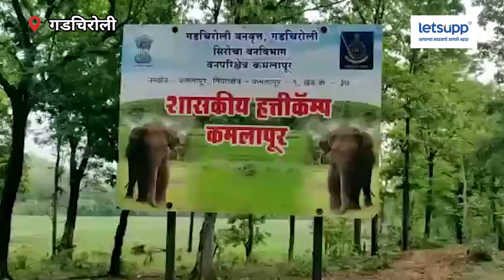Chandrapur Elephants | महाराष्ट्रातील हत्ती गुजरातमध्ये नेण्यास स्थानिकांकडून विरोध |LetsUpp Marathi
महाराष्ट्रातील 13
3:55
NOW PLAYING

Kamlapur Hatti Camp मधील हत्ती Mukesh Ambani यांच्या प्रायव्हेट झू मध्ये पाठवले जाणार | Bol Bhiduच्या जामनगरमध्ये नेण्यास विरोध केला जात आहे. गडचिरोली जिल्ह्यातील 7 तर चंद्रपूरच्या ताडोबा प्रकल्पातील 6 अशा एकूण 13 हत्तींचा यात समावेश आहे. राष्ट्रीय प्राणीसंग्रहालय प्राधिकरण व केंद्रीय वन व पर्यावरण बदल मंत्रालयाने हा प्रस्ताव दिला होता. गडचिरोली जिल्ह्यातील आलापल्ली, सिरोंचा आणि चंद्रपूरच्या ताडोबा प्रकल्पातील एकूण 13 हत्तींचा यात समावेश आहे. जामनगर येथील राधेकृष्ण मंदीर हत्ती कल्याण ट्रस्ट हत्ती परिवहनाचे काम दोन्ही राज्ये आणि केंद्रीय वनमंत्रालय तज्ज्ञांच्या देखरेखीत केले जाणार आहे. मात्र याला स्थानिकांचं नेमकं काय म्हणणं आहे? पाहा...
रिपोर्टर : अभिषेक भटपल्लीवार
प्रोड्युसर : सागर गोरखे
व्हिडिओ एडिटर : प्रशांत कांबळे